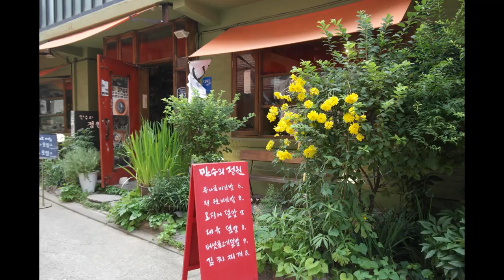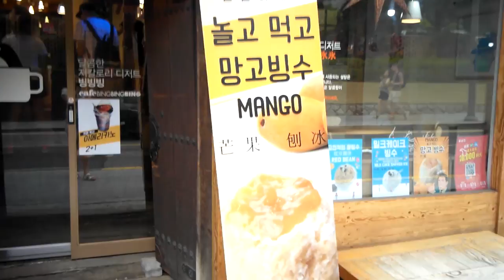Paseo por Seúl : Samcheong-dong [coreanita]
Un día en Seúl

Holiholi ! :)
Yo querio compartir todas las cosas de corea!
Aún estoy aprendiendo español, por eso podria haber errores en mis videos :'(
Si encuentras algunos errores, corrigan por favor :3

P.O.B:
25, Bupeyong-daero 329 beon-gil, Bupeyong-gu, Incheon, Korea,
21315, Soohyun Jang